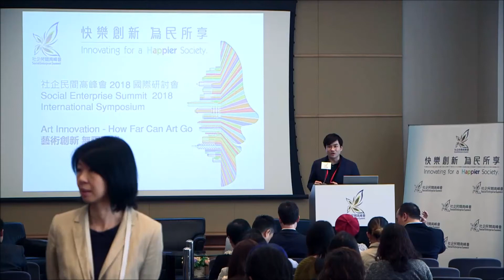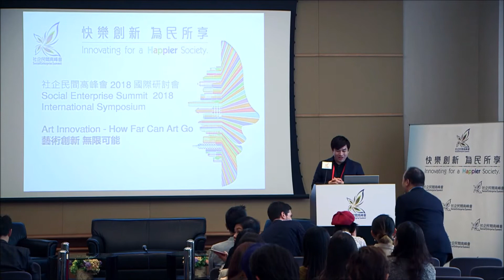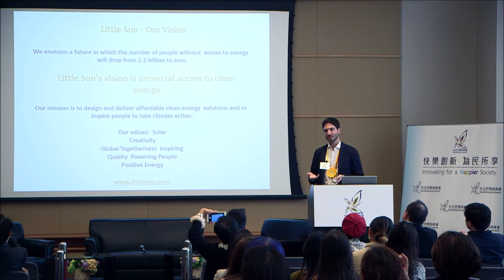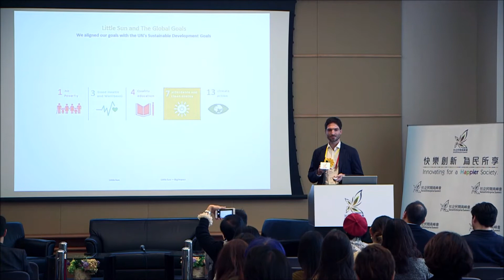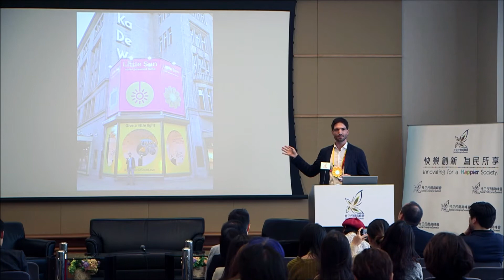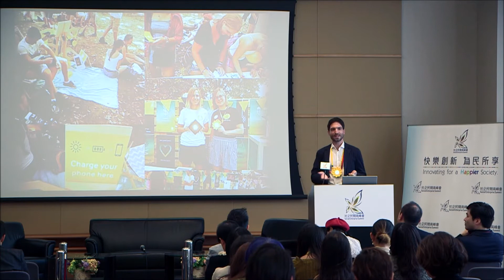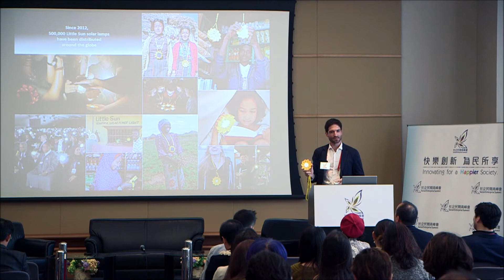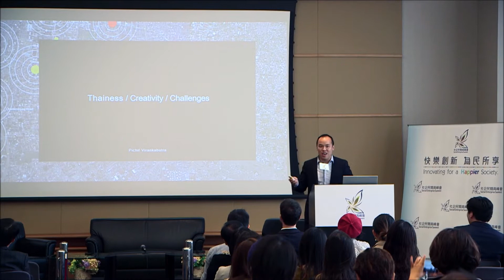藝術創新 無限可能 Art Innovation - How Far Can Art Go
藝術創新 (Art Innovation) 所含的意義十分廣泛。到底是指藝術在技法、物料和媒介上的創新，還是藝術品帶給觀賞者嶄新的經驗？藝術本來就不只是感官上的衝擊，而是具有反思的社會意義，甚至能引領社會進行實驗，帶來新思維和無限可能。本環節所討論的「藝術創新」，探討現今藝術如何融入經濟、社區服務從而以跨領域地改變社會; 藝術同時又可以用甚麼方式延續其影響力？

Art Innovation has a wide range of meanings. Does it mean creating in terms of art techniques, materials, and media, or innovation to bring brand-new experience to viewers? Indeed, art is not only a tool to evoke our senses; art plays a role in introspecting and reflecting our society. Art can lead social experiments, bringing new thinking and possibilities. This Art Innovation session will discuss how today’s art integrates into our society in terms of economy and community services to foster multidisciplinary changes in society. The session will also focus on finding ways to continue the influence of art.

主持Facilitator
李志輝先生Mr Ian LI
圓桌研究及教育協會總幹事
Campaigner, Roundtable Community

演講嘉賓Speakers
Mr Felix HALLWACHS (01:58)
德國Little Sun Foundation執行董事會成員
Executive Board Member, Little Sun Foundation, Germany

Mr Pichit VIRANKABUTRA (15:45)
泰國Creative Economy Agency創意空間開發總監
Director of Creative Space Development Department, Creative Economy Agency, Thailand

林淑儀女士Ms Connie LAM (31:45)
香港藝術中心總幹事
Executive Director, Hong Kong Arts Centre, HK